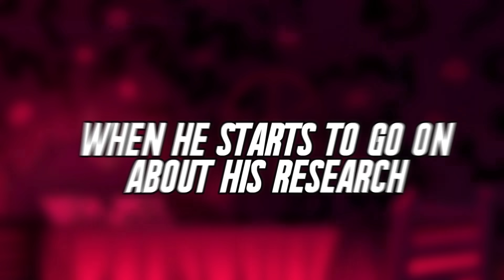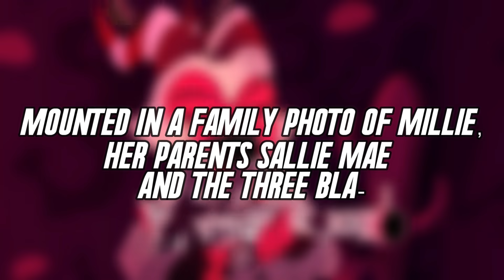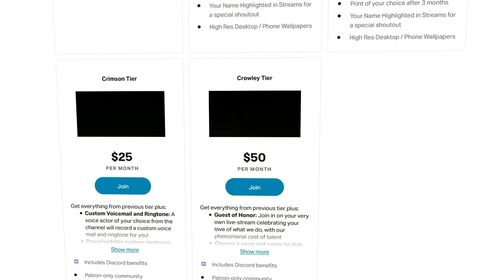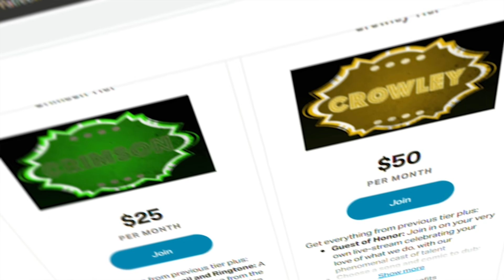WHAT YOU MISSED IN HELLUVA BOSS EPISODE 5 - Part 3